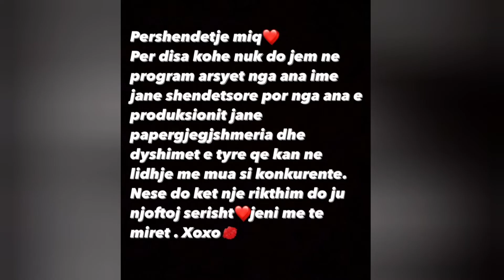Largohet nga Perputhen nje tjeter vajze , ja perse...